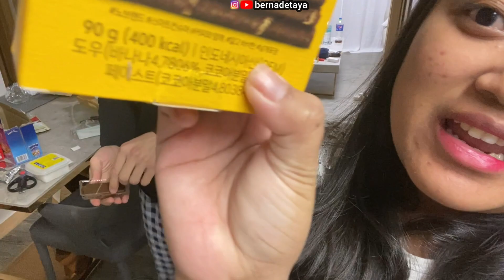HONEY BUTTER CHICKEN!!! TAPI KW | Bernadetaya, Daily Vlog, Korea Indonesia Couple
🍗Karna skrg dapur kita udah agak gedean, jadinya aku iseng2 mau bikin honey butter chicken di rumah alias versi KW nya yaa. Apakah rasanya mirip sama di restoran? Gimana komentar si oppa tentang masakan aku? Cuss tonton videonya~~🍗

💜 Hello, my name is Bernadeta, an Indonesian living in South Korea. I hope you have a good time watching my videos. May today's video brings you joy. Stay healthy, stay happy, stay lovely. I love you xoxo. Thank you for your support~ 💜

🎬 NEW VIDEO EVERY :
SELASA, KAMIS DAN MINGGU : 18.00 WIB